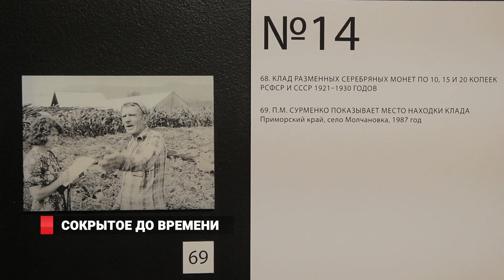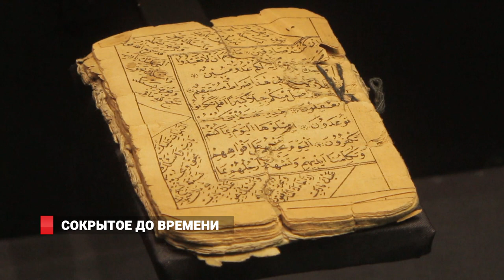НАШЛИ В ПОДОКОННИКЕ!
Ценности и артефакты, которые были спрятаны на территории Приморья в различные периоды 20 века, выставляются в музее Арсеньева. На выставке представлены не только ценные монеты и драгоценности, но и предметы, за которыми стоит история человека, семьи и страны.